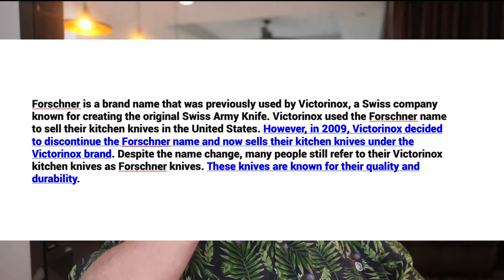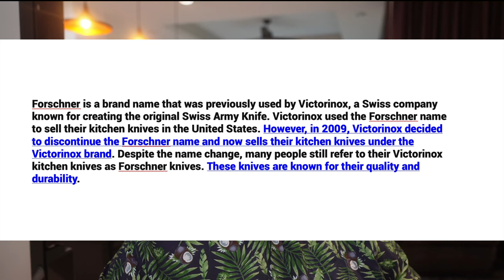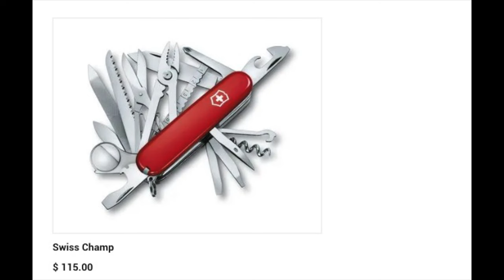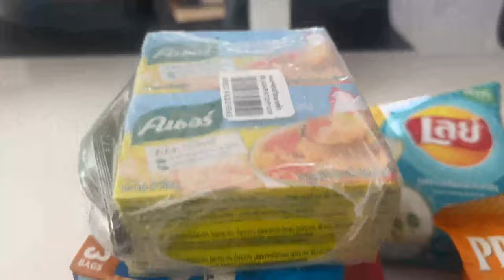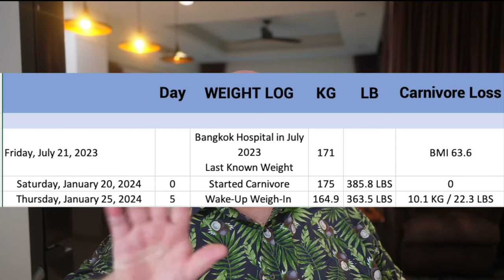Going Carnivore in Thailand - My Successes, Pitfalls, and Failures - Day 5 Episode